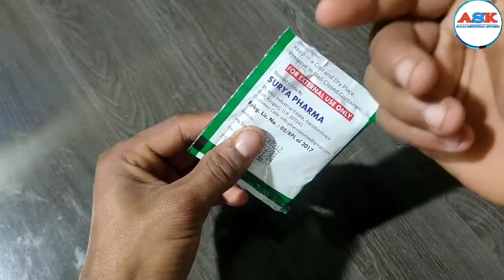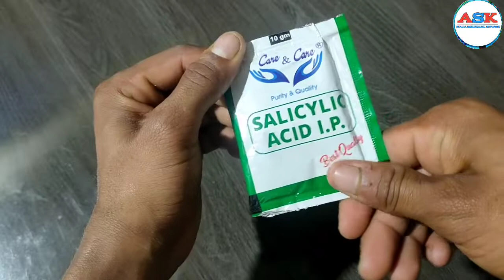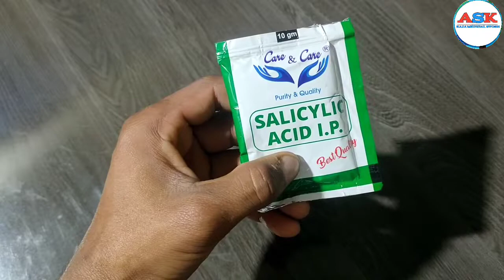HOW TO MAKE SALICYLIC ACIDLUTION FROM POWDER (DIYSLICYLIC ACID FACE TONER RECIPE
HOW TO MAKE SALICYLIC ACID
sOLUTION FROM POWDER (DIY
SALICYLIC ACID FACE TONER RECIPE

Salicylic Acid कैसे काम करता है
सैलिसाइक्लिक एसिड, केराटोलाइटिक नामक दवाओं की एक श्रेणी से सम्बन्ध रखता है। यह सूजन और लालपन को कम करता है और इस तरह मुंहासे सिकुड़ने लगते हैं। यह सूखी, और शल्की त्वचा को ढीला और नरम बनाता है जिससे वह उतर जाता है।